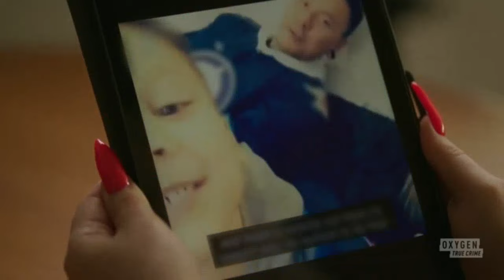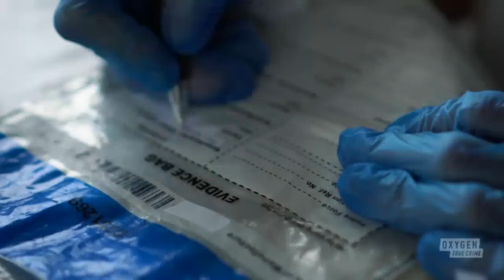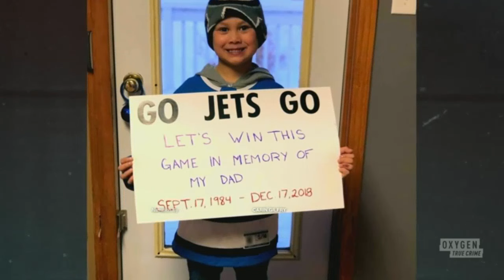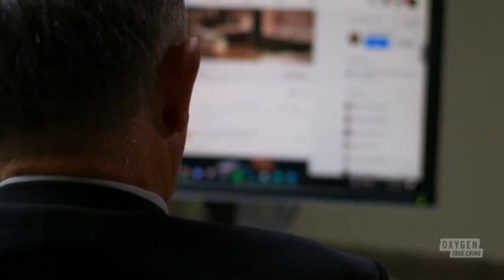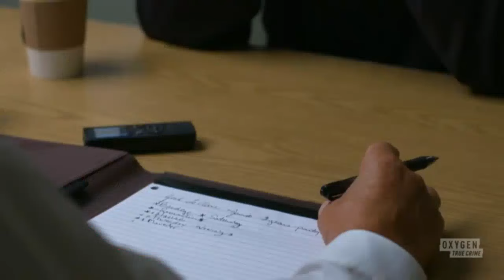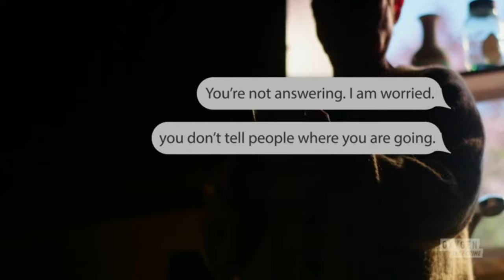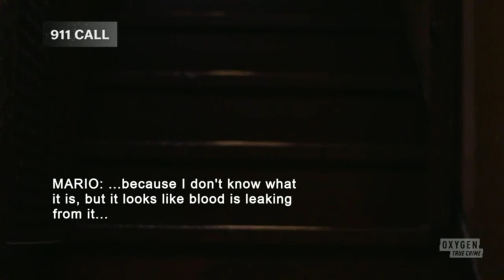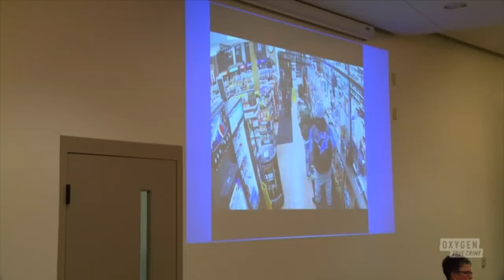An Unexpected Killer 2023 - An Unexpected Killer Episodes 2023 - An Unexpected Killer Full HD #200